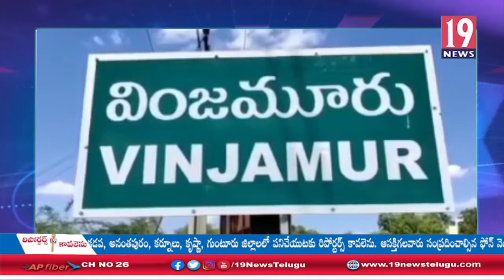వింజమూరులో 19 న్యూస్ క్యాలండర్లను ఆవిష్కరించిన ఎంపీపీ అభ్యర్థి పల్లాల కొండారెడ్డి - నెల్లూరు జిల్లా